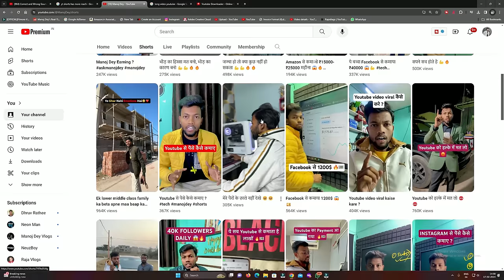My Shorts Earning Revealed 🤑 1000 Shorts Views का कितना मिलता है ?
MY EQUIPMENTS :
Camera Canon 200D Mark 2
2nd Camera Canon 90D
Sony Camera
50mm Lens
Camera Tripod